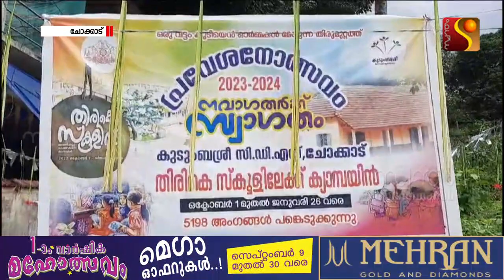സ്ത്രീശാക്തീകരണ വഴികളില്‍ സമാനതകളില്ലാത്ത മറ്റൊരു മുന്നേറ്റമായി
സ്ത്രീശാക്തീകരണ വഴികളില്‍ സമാനതകളില്ലാത്ത മറ്റൊരു മുന്നേറ്റമായി കുടുംബശ്രീ യുടെ നേതൃത്വത്തിലുളള തിരികെ സ്കൂളിലേക്ക് പരിപാടി